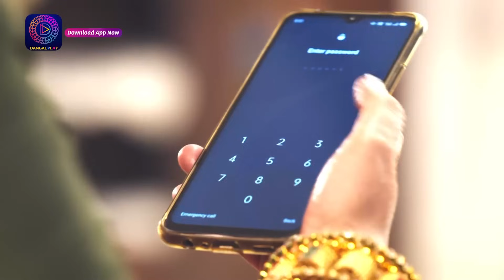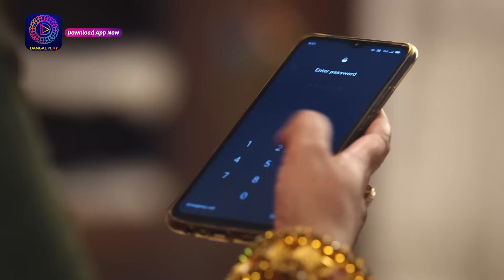Mann Sundar | মন সুন্দর | Mini Episode - 94 | ছোট পর্ব - 94 | Enterr10 Bangla